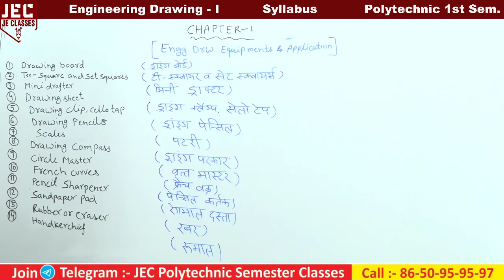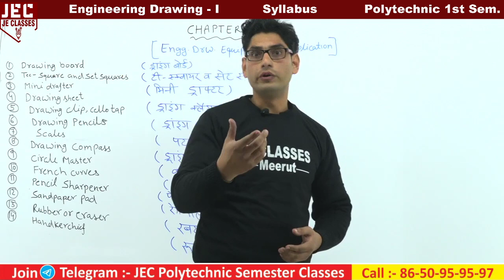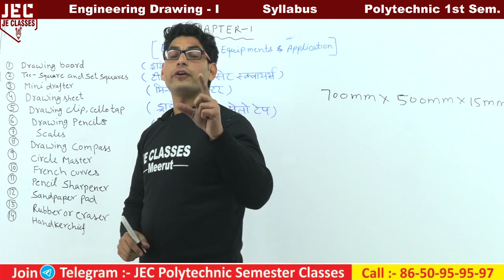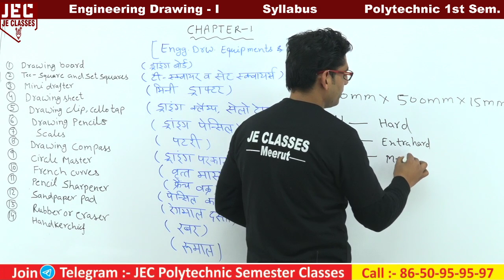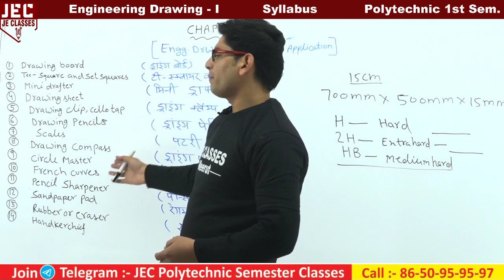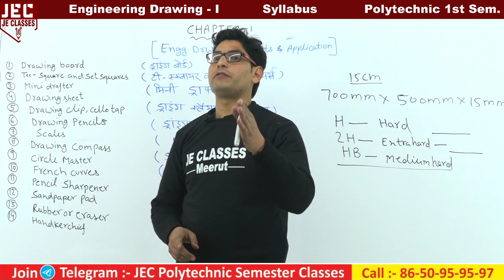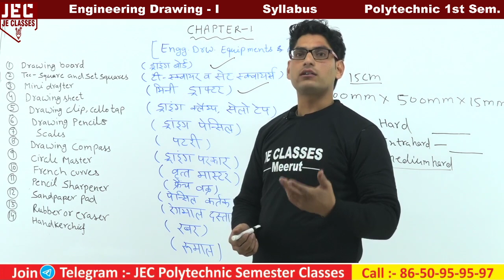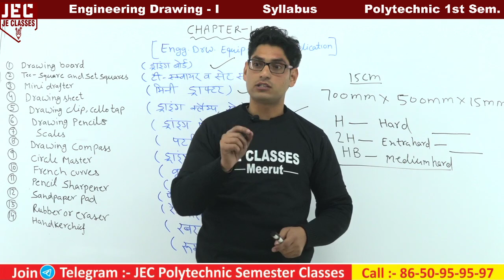#01 Engineering Drawing Introduction परिचय |इंजीनियरिंग ड्राइंग Instruments| UP Polytechnic 1st Sem.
इस वीडियो में पॉलिटेक्निक \ डिप्लोमा के 1st सेमेस्टर में Engineering Drawing (इंजीनियरिंग ड्राइंग -I) के Chapter-01 अभियांत्रिकी आरेखन का परिचय (Engineering Drawing Introduction) के Topics (Instruments) को बहुत आसानी से समझाया गया हैं, आप सभी इस रोचक क्लास को Last तक जरूर देखे एवं अपने सभी मित्रो को ज्यादा से ज्यादा शेयर करे, जिससे अपने पॉलिटेक्निक \ डिप्लोमा परिवार के सभी साथी इन निशुल्क(फ्री) चलने वाली क्लास का फायदा ले सके।

xxxxxxxxxxxxxxxxxxxxxxxxxxxxxxxxxxxxxxxxxxxxxxxxxxxxxxxxxxxxxxxxxxxxxxxxxxxxxxxxxxxxxxxxxxxx

xxxxxxxxxxxxxxxxxxxxxxxxxxxxxxxxxxxxxxxxxxxxxxxxxxxxxxxxxxxxxxxxxxxxxxxxxxxxxxxxxxxxxxxxxxx

Support's-

xxxxxxxxxxxxxxxxxxxxxxxxxxxxxxxxxxxxxxxxxxxxxxxxxxxxxxxxxxxxxxxxxxxxxxxxxxxxxxxxxxxxxxxxxx